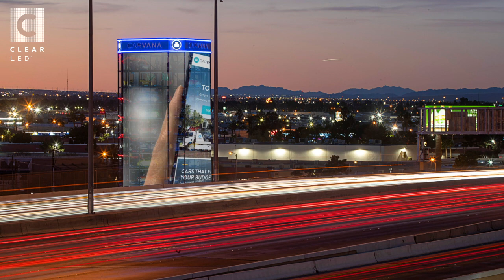ClearLED WALL Carvana Las Vegas Mock Up